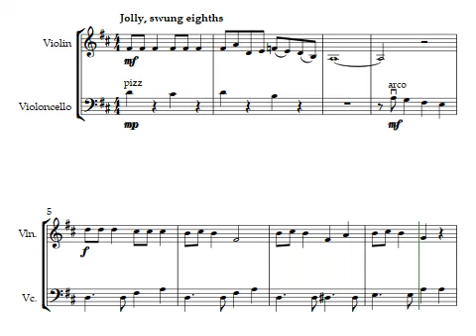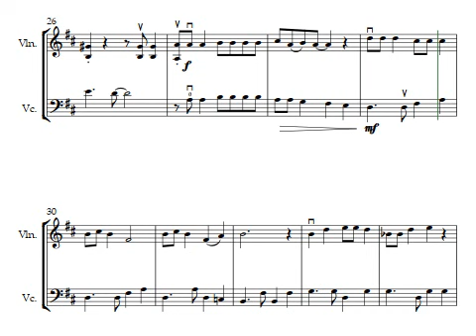Johnny Marks - Jingle Bell Rock | Violin & Cello Duet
This festive arrangement of Jingle Bell Rock is perfect for the intermediate violin and cello duo. Written in the comfortable key of D Major, it features swung eighth notes, several double stops for violin, and simple shifts into third position for both instruments. Both the violin and the cello get a chance to play the melody. This piece makes for an excellent addition to any string holiday recital program!

The PDF download contains both a full score and a set of individual parts. Each part is formatted on one page to avoid any page turns.